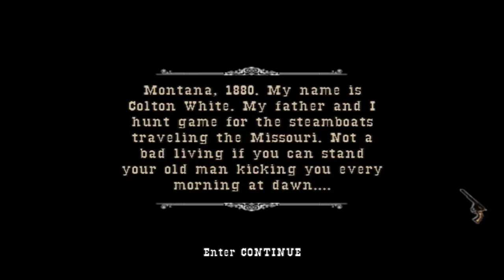Hunting with Daddy | Let’s Play GUN gameplay | Episode 1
In this Episode 1 we go on a  hunting trip adventure with our daddy.

Gun is a Revisionist Western-themed video game developed by Neversoft and published by Activision for the PlayStation 2, Xbox, GameCube,Microsoft Windows and Xbox 360. The game released in North America on November 17, 2005 and during mid-to-late November 2005 in Europe. Since October 13, 2006, the game has been available to buy on Steam.

The PlayStation Portable version, released on October 10, 2006 under the title Gun: Showdown, features new side missions, a multiplayer mode and other additions that were not available in the console versions. During its first month, the game sold 225,000 copies across the four console systems for which it was initially released. The game had sold over 1.4 milion units in the United States as of October 2008. It was well received by game critics and won numerous awards, including GameSpy's Xbox 360 Action Game of the Year.

When life robs Colton White of all that matters, the only thing left he can trust is his GUN. From award-winning developer, Neversoft, and accomplished screenwriter, Randall Jahnson (The Mask of Zorro, The Doors), GUN follows Colton on his quest for discovery as he seeks to exact vengeful justice on those who have wronged him.

Gun features an open world environment, including side-missions that add to the story. Players controls the protagonist, Colton White, from a third-person perspective. While traveling from town to town, bandit attacks are frequent and players must either escape or defend themselves.

Players can hunt and kill various animals like buffalo, wild horses, and even stray dogs and farm animals. The player can also cause mayhem within communities, but can attract attention from lawmakers and other gunslingers by doing so. They act as gunslingers protecting righteousness or seek reputation as they face resistance fighters, local lawmen, renegade soldiers and vengeful Apaches and Blackfoot. A Town Patience meter goes down every time a civilian is killed. Once the patience meter reaches zero, a showdown ensues between the player and the locals.

Several minigames are included in Gun. As the player progresses through the game, they can choose to complete side missions, including poker tournaments, cattle herding, law enforcement and bounty hunting. Players can purchase upgrades using money obtained from these optional activities and by mining gold veins.

Gun is set in the American Old West, specifically in Arizona, Colorado, Kansas and New Mexico in the year 1880. This includes cities and badlands with populated environments that stretch from the mountains to the plains of early Dodge City, Kansas. The story, written by Randall Jahnson, features several veteran actors, including Ron Perlman, Lance Henriksen, Kris Kristofferson, Tom Skerrit and the lead, played by Thomas Jane.